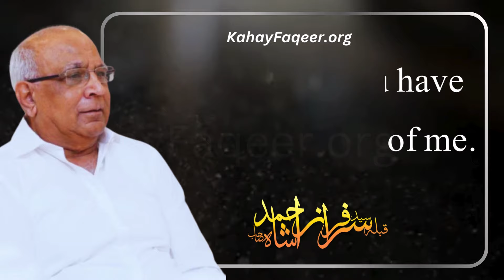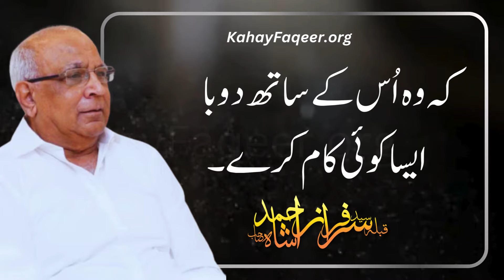Khud Ko Behtar Karnay Ki Addat Banana Kitna Zaroori Hai? - by Qibla Syed Sarfraz Ahmad Shah Sahab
خود کو بہتر کرنے کی عادت بنانا کتنا ضروری ہے؟ - قبلہ سید سرفراز احمد شاہ صاحب